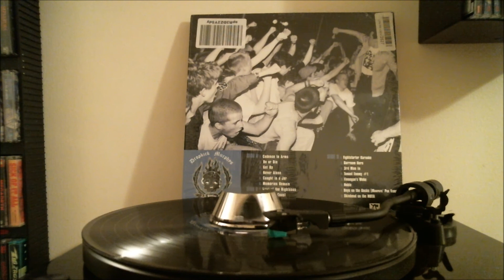Dropkick Murphys "Do or Die" (1997) Full Album | Vinyl Rip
2010 Reissue on Hellcat Records

Tracklist
A1 Cadence To Arms
A2 Do Or Die
A3 Get Up
A4 Never Alone
A5 Caught In A Jar
A6 Memories Remain
A7 Road Of The Righteous
A8 Far Away Coast
B1 Fightstarter Karaoke
B2 Barroom Hero
B3 3rd Man In
B4 Tenant Enemy #1
B5 Finnegan's Wake
B6 Noble
B7 Boys On The Docks (Murphys' Pub Version)
B8 Skinhead On The MBTA